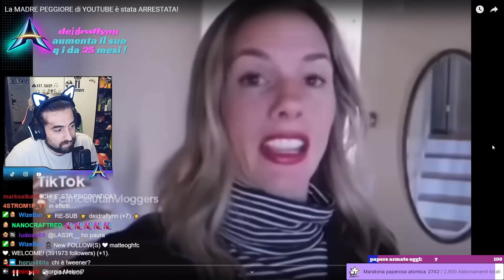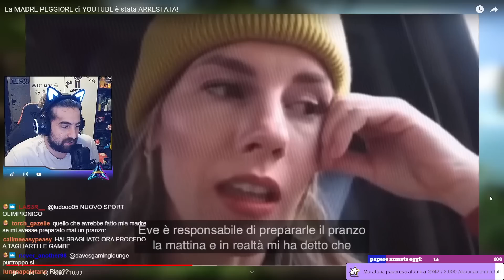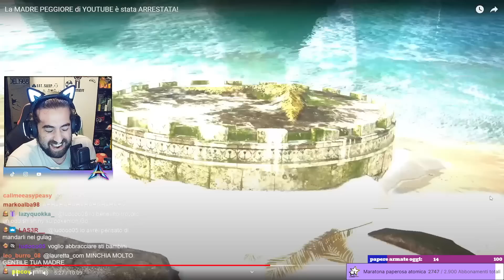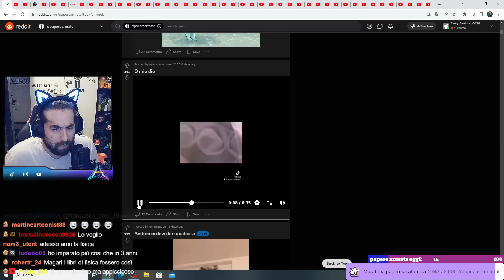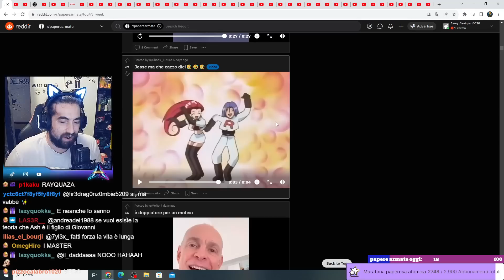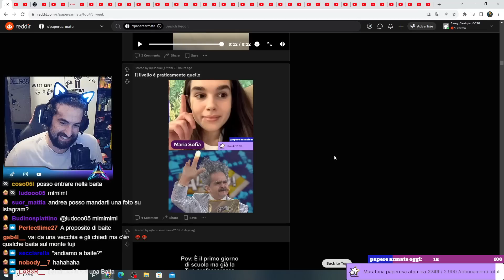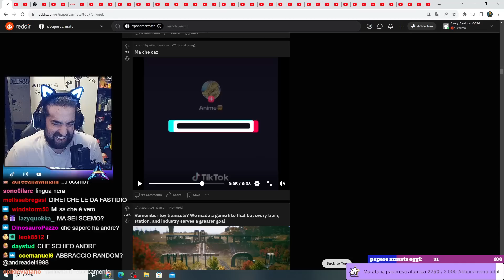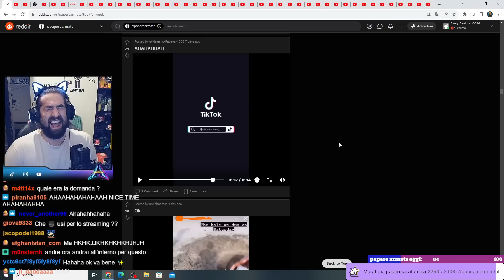Reddit paperoso - PARTE 1 - Tweener con madre pazza ed a seguire fisica da intenditori